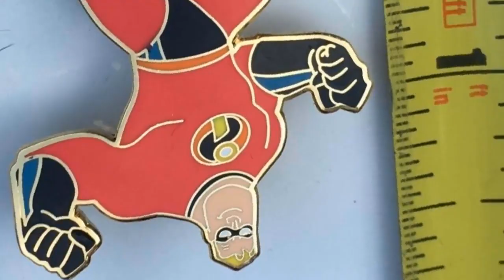Disney Mr. Incredible Pink ala Mode - Pixar Walt Disney Collectible Pin 2004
Disney Pink ala Mode - Mr. Incredible - Pixar collectible pin. This is one of the pins from the The Incredibles 3 Piece Limited Edition 500 Enamel Pin Set Exclusive which was released at Walt Disney World parks in 2004. This pin is known as the famous Mr. Incredible. He is in a fighting stance with both of his arms/hands up ready to fight. He is dressed in his red superman suit and has a black eye mask on. His suit has a "i" on it for Incredible. This pin is in mint condition for being almost 15 years old. I am the original owner and this pin has never been traded or circulated. Pin and pin back only, no card. This beautiful Disney collectible pin is a nice piece of Disney memorabilia history. This would make a great gift for any Disney Fan or a great addition to your own Disney memorabilia collection! We have 1000s of unique items for sale, explore our store, you might just find what you have always been looking for! Orders normally ship out within 1-3 business days after receipt of payment.